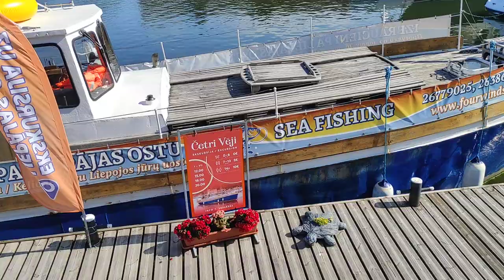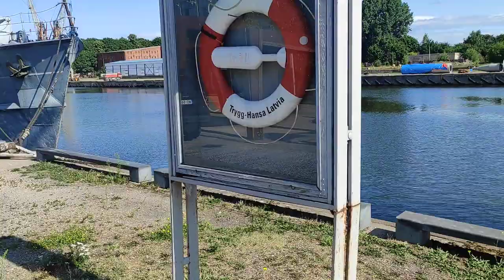Liepājas jahtu osta 2021